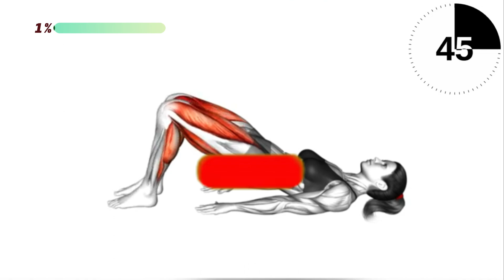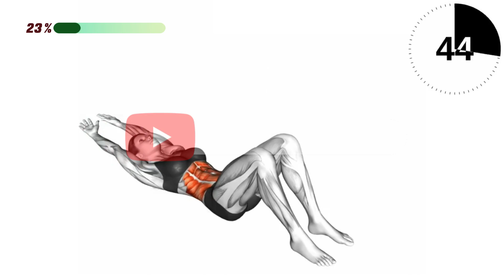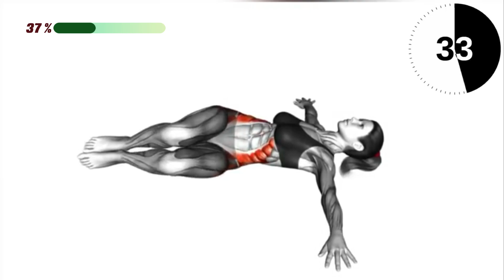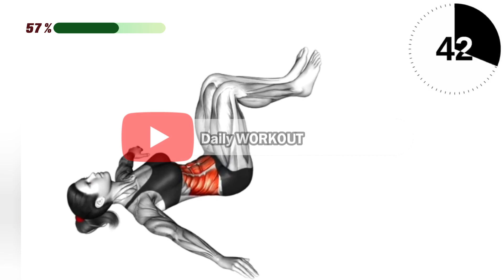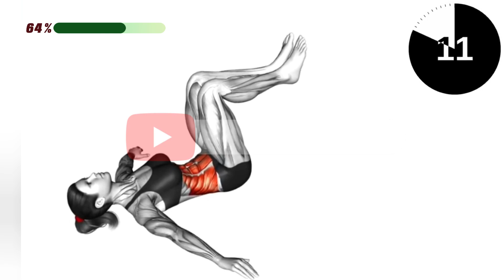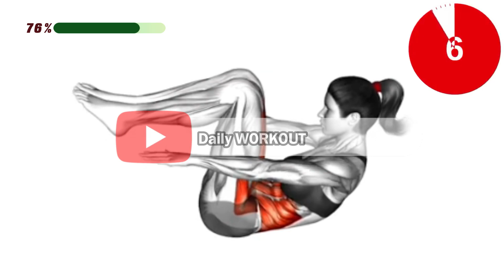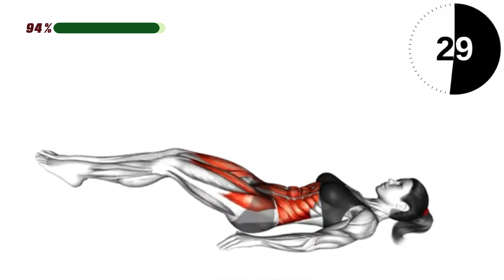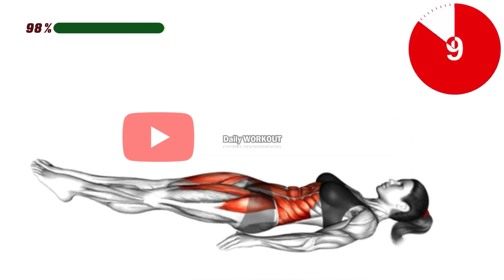10 Bed Exercises For Flat Stomach in 7 Day | 1 WEEK CHALLENGE Workout | Burn Fat before Going Bed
7 Days Challenge To Lose FAT To Get Flat Stomach with this 8 minute Floor/Bed workout. NO EQUIPMENT and NO REPEATS. Get a thin waist and thin legs by doing this routine regularly. Hit the repeat button and complete multiple sessions for even faster results!! 5 Bed Exercises For Flat Stomach in 7 Day.
►Amazon Best Sellers
Exercises & Fitness Equipments
Weight loss Products
Nutrition Products
Vitamins, Minerals & Supplements
Beauty & Personal Care
Wellness & Relaxation Products
4 WEEKS Challenge To Lose up to 2-3 inches with this 30 minute STANDING workout. NO EQUIPMENT. Get a thin waist and thin legs by doing this routine regularly. Hit the repeat button and complete multiple sessions for even faster results!!
Sitting for long periods slows down your metabolism and how fast your body burns fat. When you stand up or move around more during work, your body starts burning fat. Just 30 minutes of sweating each day can make a big difference! You can easily lose body fat and get a flatter tummy by doing our fat-burning ab workouts at home. They're suitable for both women and men.
fat burning standing workout, reduce belly fat in just 27 days 7 standing exercise. exercises to lose weight in 10 days10 minute workout at home for weight loss. exercises for belly fat, how to lose belly fat, do this before bed to lose weight.
►Relevant hashtags

tanding abs workout, abs workout at gym. lower abs workout, pilates abs workout. abs workout for men, 11 line abs workout. hourglass abs workout, chris heria abs workout. abs workout with dumbbells, abs workout chloe ting, workout for abs. upper abs workout, belly fat burn. exercise to burn belly fat, foods that burn belly fat. best cardio workout to burn belly fat. belly fat burn workout, burn belly fat exercises for women. does running burn belly fat, burn belly fat in 7 days. burn lower belly fat, workout to burn belly fat, best way to burn belly fat for men, stubborn belly fat. how to lose stubborn belly fat. stubborn belly fat workout, lose stubborn belly.